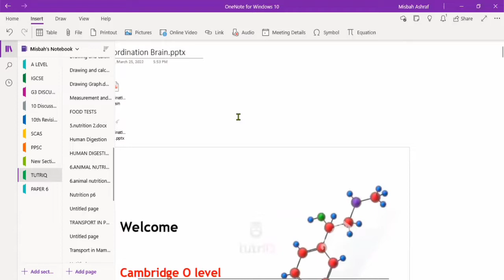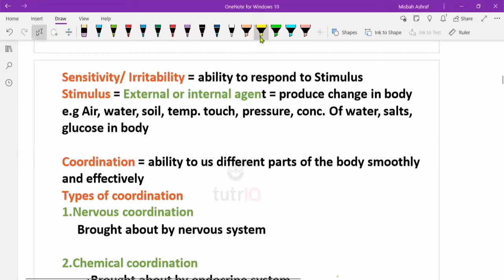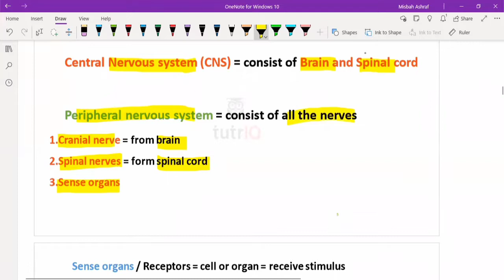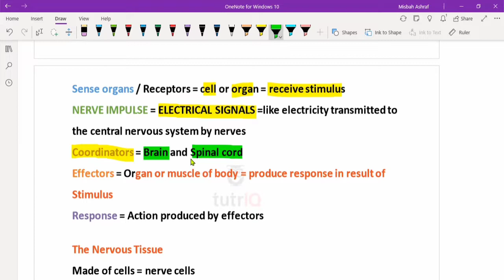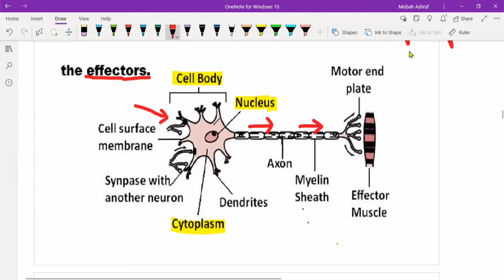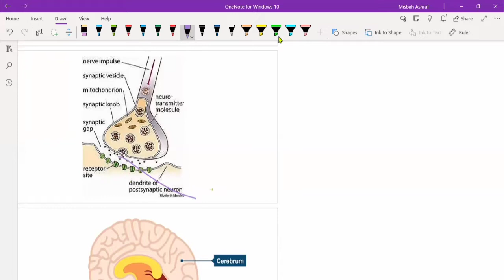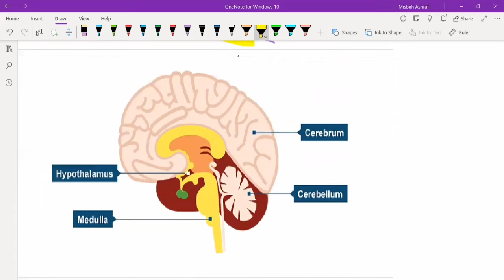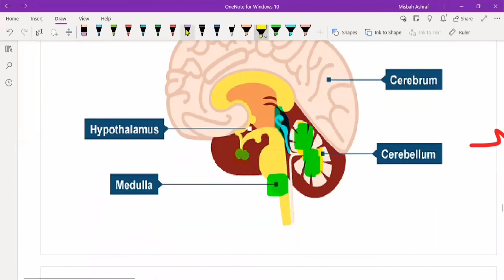Coordination & Response/ O level/ IGCSE / Video 1/ Biology with Misbah